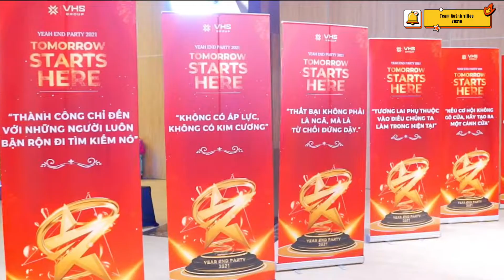Quỳnh Villas 2021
Chuyên gia hàng đầu trong lĩnh vực BĐS, với kinh nghiệm trên 5 năm am hiểu các thị trường BĐS trên toàn quốc. Với phương châm chữ TÍN là hàng đầu, hiện tại đã có rất nhiều đến với Quỳnh và thành công trong lĩnh vực đầu tư BĐS.
Địa chỉ: Tầng 2A - Tòa R6 Royal City - Ngã Tư Sở - Hà Nội
𝐌𝐨̣𝐢 𝐭𝐡𝐨̂𝐧𝐠 𝐭𝐢𝐧 𝐱𝐢𝐧 𝐠𝐨̣𝐢 đ𝐞̂́𝐧 𝐬𝐨̂́ 𝐜𝐮̉𝐚 𝐌𝐫 𝐐𝐮𝐲̀𝐧𝐡 đ𝐞̂̉ đ𝐮̛𝐨̛̣𝐜 𝐭𝐮̛ 𝐯𝐚̂́𝐧 𝐭𝐚̣̂𝐧 𝐭𝐢̀𝐧𝐡 𝐯𝐚̀ 𝐜𝐡𝐮 đ𝐚́𝐨. 𝐓𝐨𝐚̀𝐧 𝐛𝐨̣̂ 𝐜𝐚́𝐜 𝐕𝐢𝐝𝐞𝐨 𝐝𝐨 𝐐𝐮𝐲̀𝐧𝐡 𝐕𝐢𝐥𝐥𝐚𝐬 𝐮𝐩𝐝𝐚𝐭𝐞 𝐪𝐮𝐚 𝐤𝐞̂𝐧𝐡 đ𝐞̂̀𝐮 𝐥𝐚̀ 𝐧𝐡𝐮̛̃𝐧𝐠 𝐯𝐢𝐝𝐞𝐨 𝐛𝐚̉𝐧 𝐪𝐮𝐲𝐞̂̀𝐧 𝐜𝐚̂́𝐦 𝐱𝐚̂𝐦 𝐩𝐡𝐚̣𝐦, 𝐜𝐨𝐩𝐲 𝐯𝐚̀ 𝐑𝐞𝐮𝐩. 𝐓𝐫𝐚̂𝐧 𝐭𝐫𝐨̣𝐧𝐠!

3. ECOPARK - The Landmark|| Phân tích chi tiết mặt bằng 50 phần quà cho KH sớm nhất

11. “SWANLAKE RESIDENCE - THE ONSEN ECOPARK” - tổ hợp trị liệu khoáng nóng tại gia đầu tiên Hà Nội

13. Thấp tầng Ecopark - tiềm năng ? “Swanlake Residences - The Onsen Ecopark ra mắt tháng 6/2021 hót !

15. “SWANLAKE RESIDENCES - THE ONSEN - ECOPARK”- khoáng nóng đầu tiên tại Hà Nội có tiềm năng không?

16. “SWANLAKE RESIDENCES - THE ONSEN ECOPARK” - Bật mí suối khoáng nóng đầu tiên tại HÀ NỘI

17. Dự án nghỉ dưỡng siêu hót - Swanlake Residences onsen Noumuza tại Ecopark giới thiệu tháng 6/2021